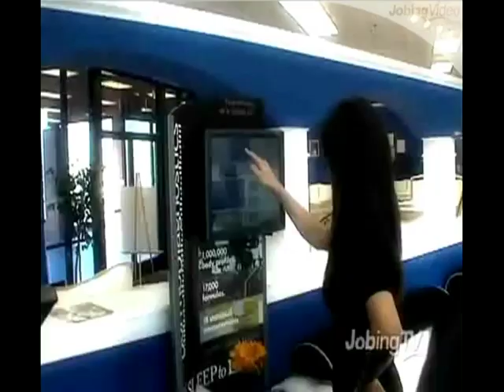Sleep America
Sleep America video company profile.